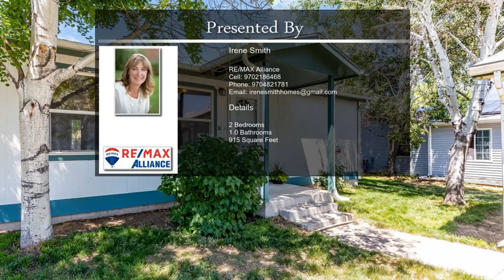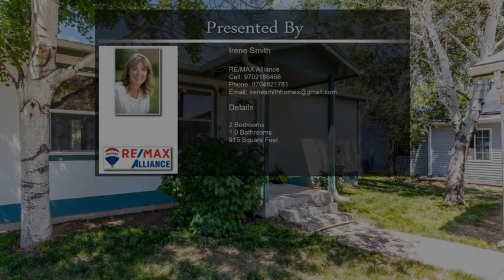3441 35th St Greeley CO 80634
3441 35th St Greeley CO 80634

Charming paired home in unincorporated Weld County. Super close to shopping and restaurants. Easy access to Hwy 34. This home boasts some nice updates in the kitchen and bathroom. Has a nice sized, fenced backyard with storage shed. 2 bedrooms, 1 bathroom, and a great oversized single car garage. Sprinkler system is included, but has not been tested by property owner. Home comes with a 1 Year Home Warranty through First American.  Buyer to confirm Square Footage and Schools.